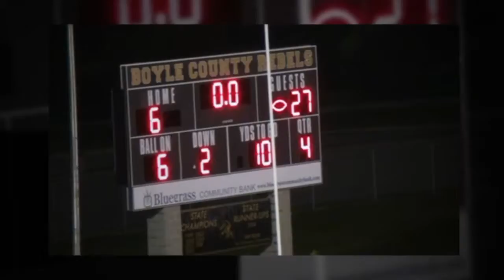2011 Lexington Catholic JV Highlight Video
Lexington Catholic JV 2011 Highlights Undefeated Knights